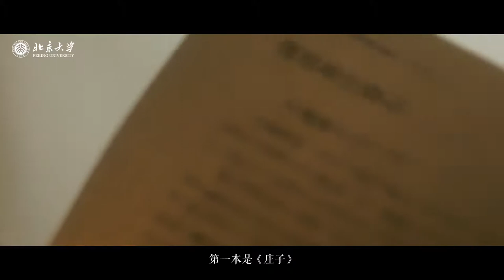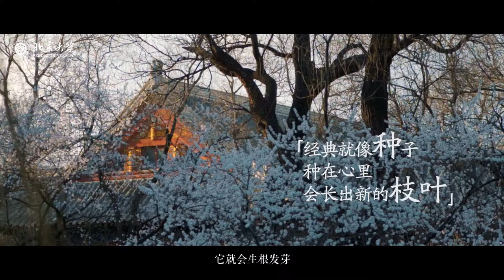北大师说：杨立华 - 北京大学 Peking University